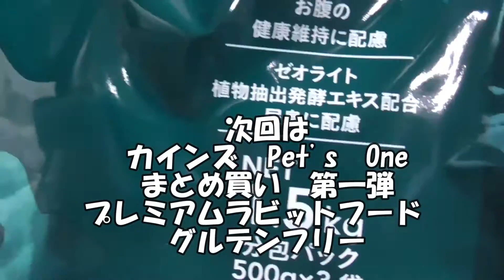うさぎの仲良し姉妹並んで仲良くモグモグ♪時々ケンカ？ 飼い主お手製のおやつを頬張るネザーランドドワーフ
先日、購入してきたリンゴ、バナナ、にんじんを知り合いから譲り受けたオーブンレンジを使ってドライフード(チップス)を作って小雪ちゃん&マロンちゃんと一緒に食べてみたいと思います＼(^_^)(^_^)／♪